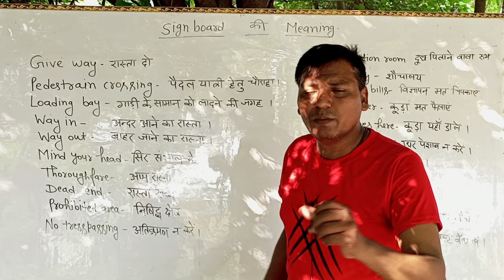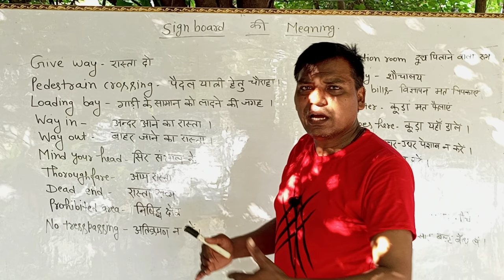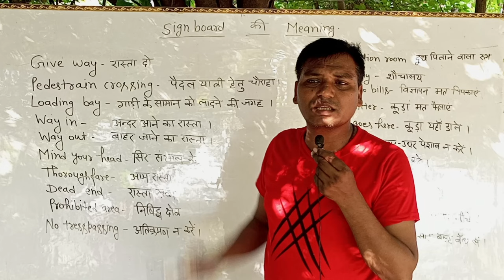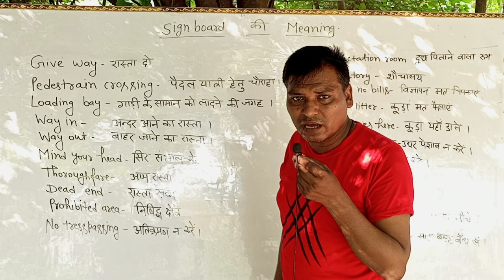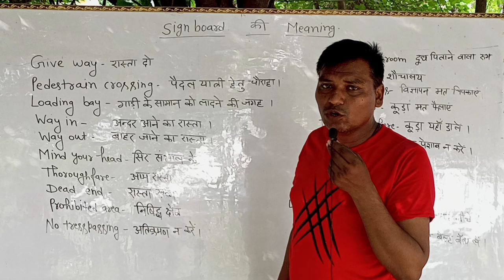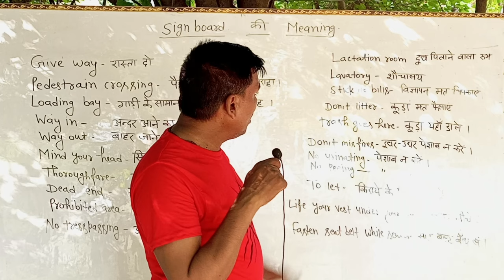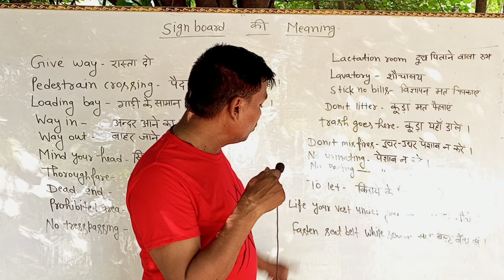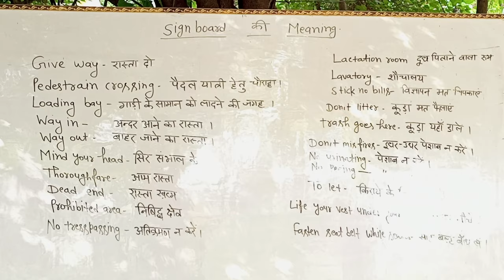😍🚀Special English Vocabulary|Daily English Vocabs|Vocabulary in English|Special Words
vocabulary by neetu singh
vOcabulary for ssc cgl 2023
vOcabulary for ssc cgl by neetu singh
vocabulary for ssc cgl black book
vocabulary for ssc cgl by jaideep sir
vocabulary for ssc cgl by aditya ranjan sir
vOcabulary for ssc cgl by rani mam
vocabulary for ssc cgl by gopal
verma sir
Vocabs
vocab
vocabspedia psc
vocabs in english
vocabulary words english learn
vocabulary
Vocabs in english ssc
vocab by jaideep sir
Vocabulary
with meaning
vocabulary for ssc cgl
vocabulary english
vocabulary words
Daily English Vocabs
daily english vocabulary
daily english vocabulary for
competitive exams
daily english vocabulary words
with meaning
daily english vocab
daily english vocabulary episode 1
daily english vocabulary practice
daily english vocabulary classes day 1
daily english vocabulary in marathi
daily english vocabulary app
dehati madam
dihati madam
dehati madam english speaking
dihati madam english speaking
speak english with dehati madam
dehati madam biography
who is dehati madam
dehati madam video
dehati madam family
dehati madam comedy
sartaz sir and dehati madam
dehati madam and sartaz sir
english speaking practice kaise karen
speaking course
speaking test ielts
speaking skills
english kaise bole jaate hain
english kaise bole dear sir